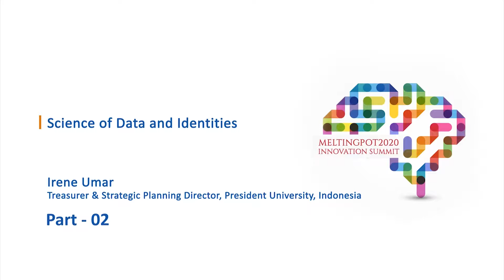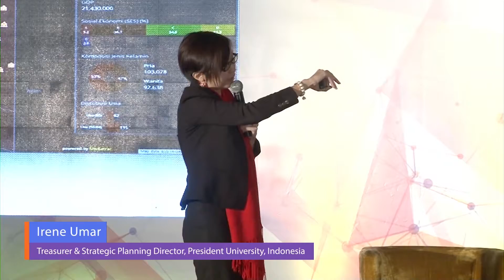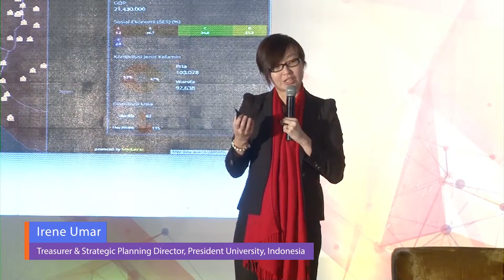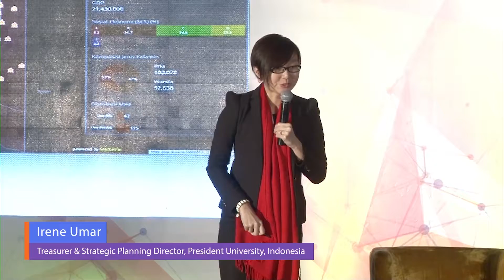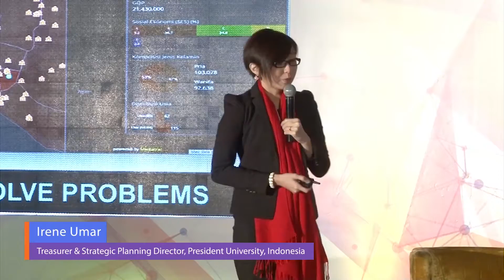Science of data and Identities – Irene Umar – 2/2